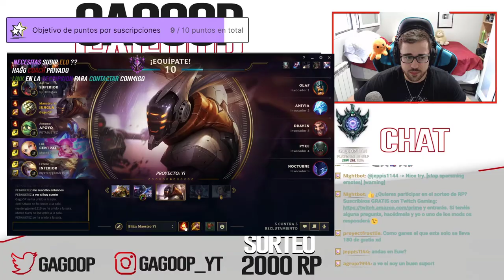✅ MAESTRO YI S12 JUNGLA ✅ (¿GUÍA - CÓMO JUGAR CON MAESTRO YI?) | RUNAS, OBJETOS, HABILIDADES, COMBOS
GagoOP - Cómo jugar con Maestro Yi S12 Support | Microgame y Macrogame | Maestro Yi 12.15 | Guía Maestro Yi Temporada S12 | Guía Combos Maestro Yi S12 (Mejores Runas, Build, Counters y Consejos) | Tier List Maestro Yi | Trucos y Tips Maestro Yi | Maestro Yi S12 | Maestro Yi Electrocutar | How To Play Maestro Yi S12 | Maestro Yi lol (Maestro Yi League Of Legends) | Maestro Yi S12 Gameplay | Maestro Yi Temporada 12 | Guide Maestro Yi Season 12 en Español | Maestro Yi Temporada 12 (Maestro Yi Season 12). Maestro Yi 2022. Maestro Yi Parche 12.15 (Maestro Yi Patch 12.15). Con sus Runas (Runes), Objetos (Build/Items), Hechizos de Invocador (Summoners) Destello y Prender o Extenuación (Flash and Ignite or Exhaust).

🏆 ¿QUIERES ENTRAR EN EL SORTEO? (SIRVE PARA EUW/LAS/LAN) TIENES QUE :
2. LE DAS A "SEGUIR" Y ACTIVAS LA "CAMPANITA" PARA RECIBIR NOTIFICACIONES.
3. ATENTO A CUANDO HAGA DIRECTO, MÍRALO, Y ACUMULA "GAGO POINTS". CON 10.000 PUEDES CANJEARLOS PARA ENTRAR EN EL SORTEO DE 1.000 RP SOLO CON VER MIS DIRECTOS :D

★ Para ver Maestro Yi Mid S12 | Maestro Yi Top S12 | Maestro Yi Jungla S12 | Maestro Yi Support S12 | Maestro Yi Adc S12 | CLICK AQUÍ ☛